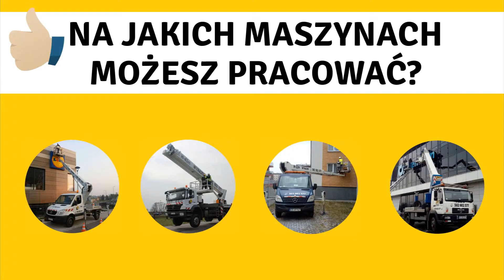Operator podnośnika koszowegop poszukiwany - praca Kraków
Wzmacniamy naszą załogę. W związku z tym poszukujemy nowego członka zespołu! Może to właśnie na Ciebie czekamy?